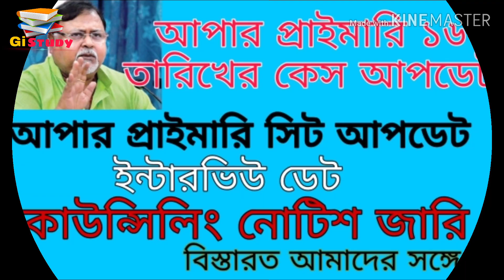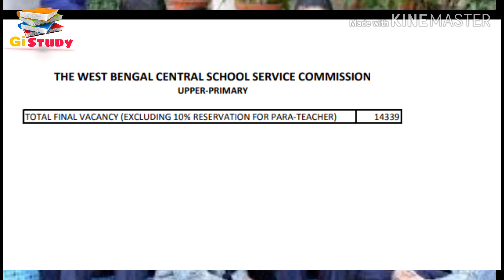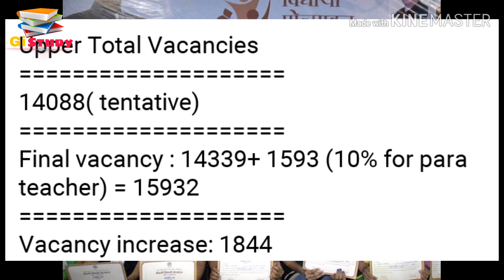Upper Primary Case Update, 16/08/19, Seat Update, Interview date, counseling Notice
You also, Download our Current Affairs App to Stay updated with Daily News & Current Affairs. Read Important & Relevant News for your Exam Preparation and save up to 3 Hrs Daily.

Regards
Gi Study Team